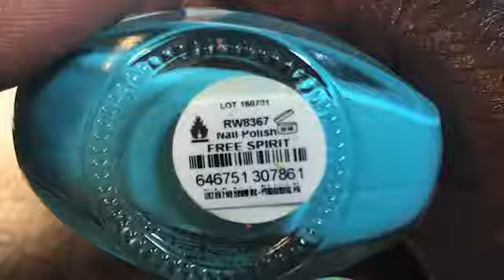BRIGHT SPRING/SUMMER WATERMARBLE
Hi, KNP Gang (Kewi Nail Polish Gang)

I have not done a water marble in a while so I decided to do one that was bright for the Spring or Summer. I hope you enjoy.

Items Used:
Pure Ice Bottom Line and Girl on the Run
Wet n Wild--hot pink polish with no name
Revlon Color Stay In the Money
Funky Finger Free Spirit
Finger Paints Chalk Talk
Room Temperature Tap Water
Dotting Tool
Scotch Tape